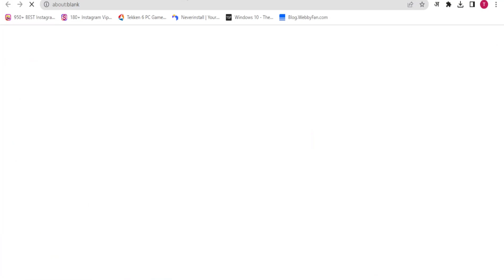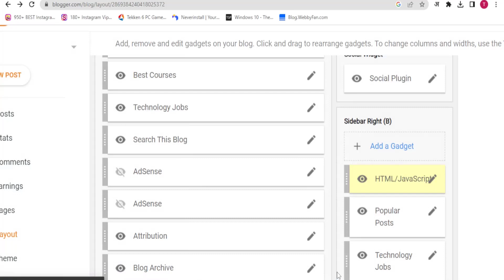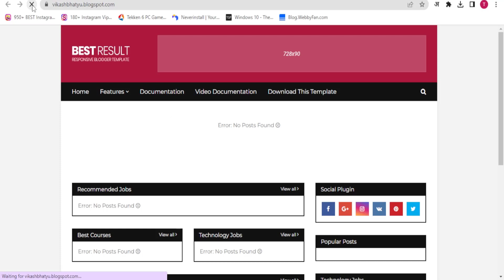How To Add Facebook Follow Button On Blogger 2023 || fb Follow Buttom add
Iss video me aapko batunga ki aap  kaise apne blogger me facebook follow button lagaye ga to aapne iss video ko puri deknaa ha..